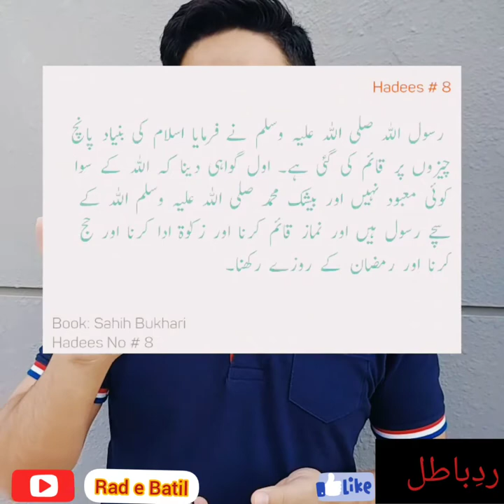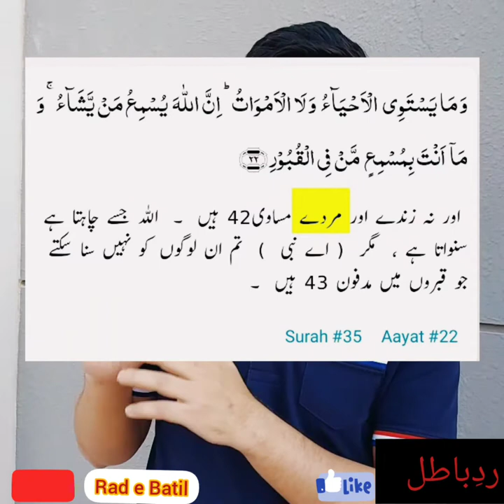3 question About Engineer Muhammad Ali Mirza علی بھائی کے متعلق تین سوالات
میرا ایک دوست جو  بریلوی مکتبہ فکر سے تعلق رکھتا ہے اسکےمجھ سے تین سوالات۔۔
1️⃣ علی بھائی کو کیوں سننا شروع کیا؟؟۔۔
2️⃣ لوگ علی بھائی کو قادیانی یا مرزا ثانی کیوں بولتے؟؟۔۔
3️⃣ علی بھائی فرقہ واریت پھیلا رہے؟؟
Mery ek brelvi dost k 3 swalat
1️⃣ Ali bhai ko ku sunna shoro kia
2️⃣ log Engineer Muhammad Ali Mirza ko qadyani ku kehty?
3️⃣ Ali bhai firqawariyat phila rhy?